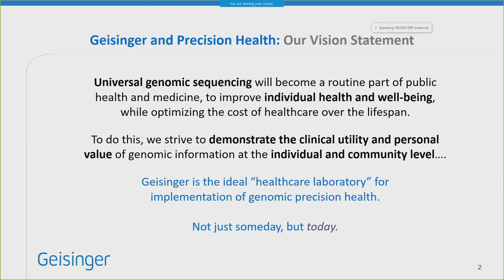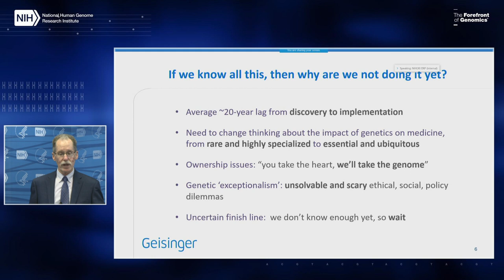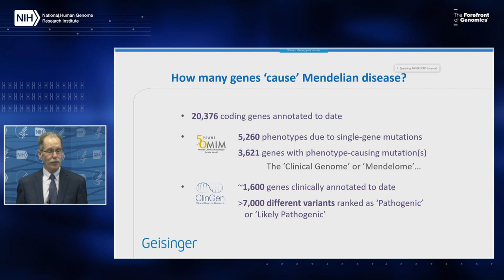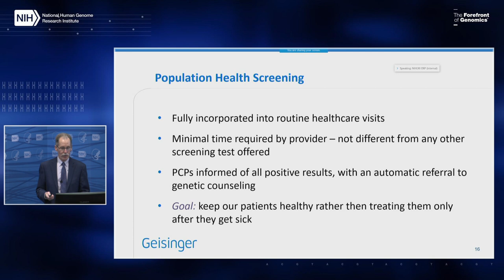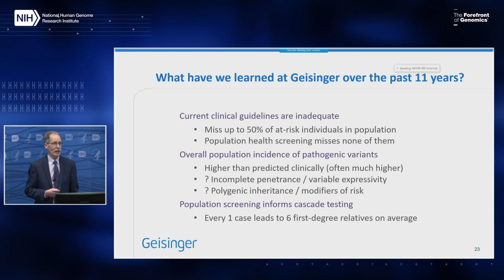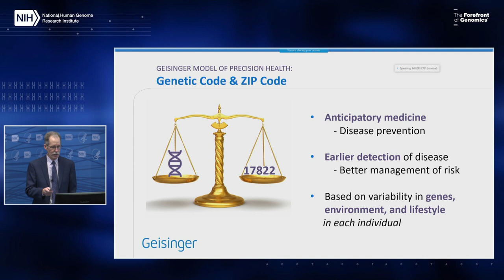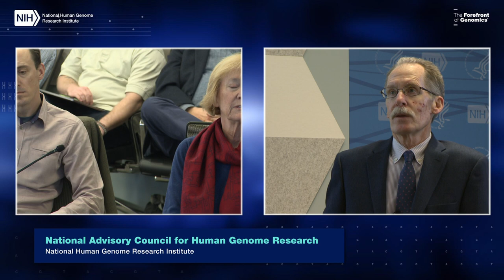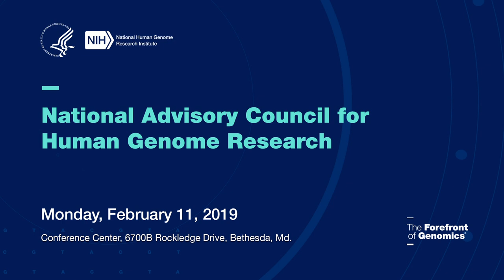A Clinical Imperative: Genomics, Population Health, and Precision Health at Geisinger - Hunt Willard